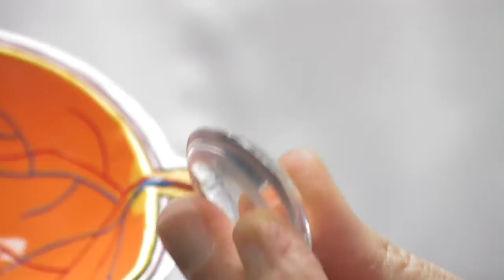What Is Astigmatism? : Astigmatism of the Human Eye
An astigmatism of the eye means that there are two focal points instead of one, which is caused by a cornea that isn't correctly rounded. Learn about astigmatism of the human eye, and how it can originate from the cornea or the natural lens, with information from an optometrist in this free video on human eye problems and disorders.

Expert: Dr. James W. Kirkconnell
Bio: Dr. James W. Kirkconnell graduated from the University of Houston College of Optometry in 1984.